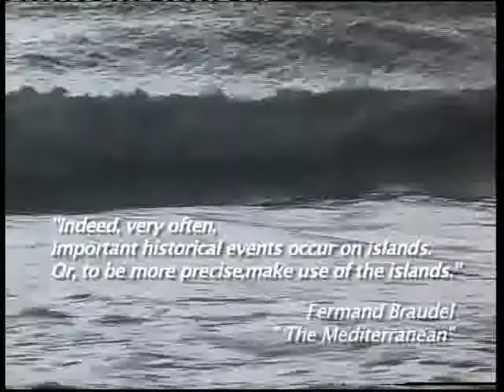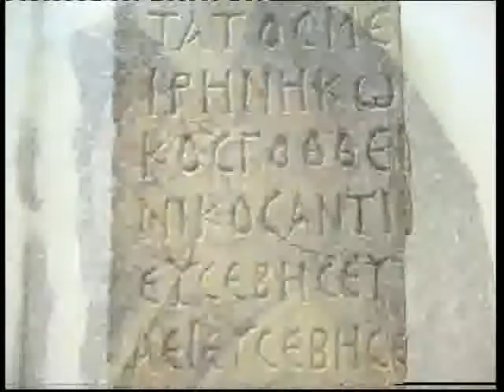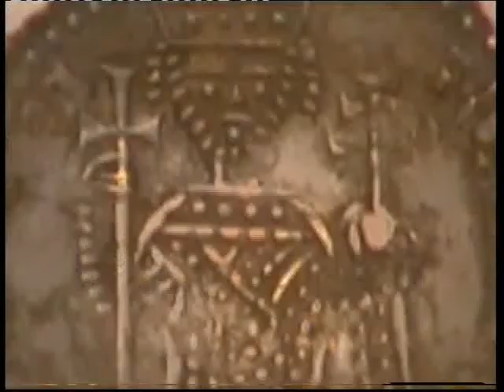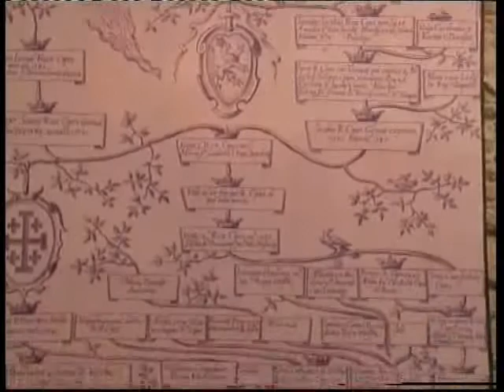On the footprints of Europe - part 1